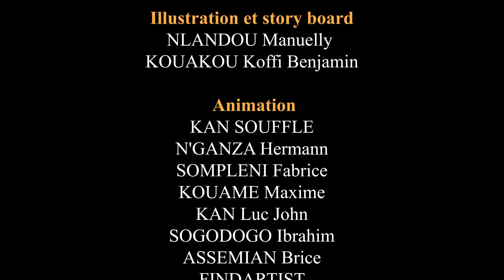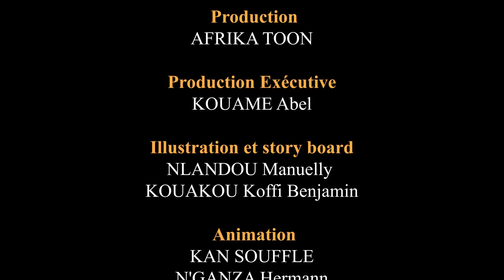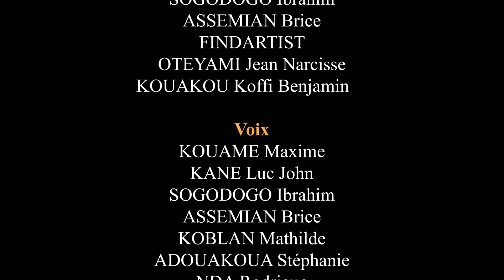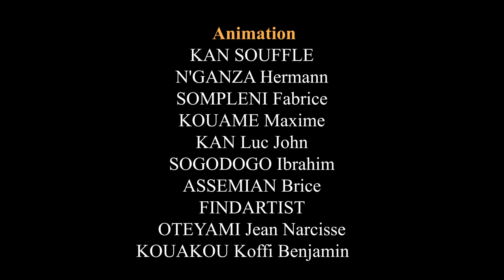5 Vidéos drôles juste pour rire La blague du jour Compilation #137